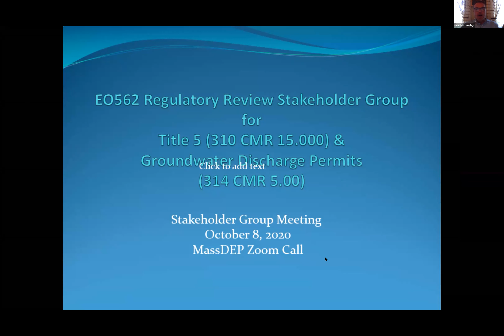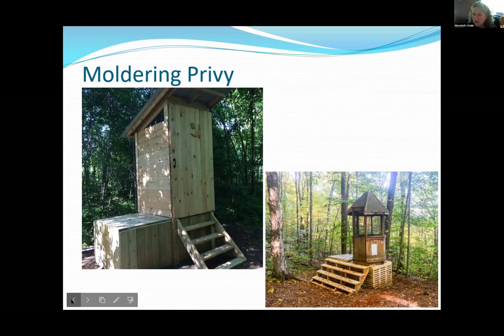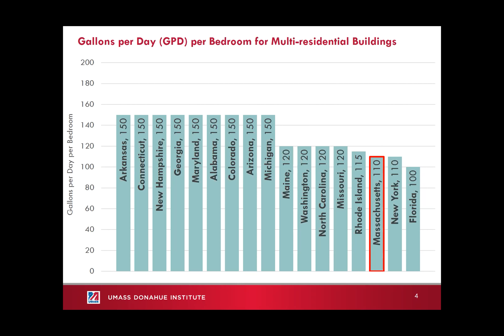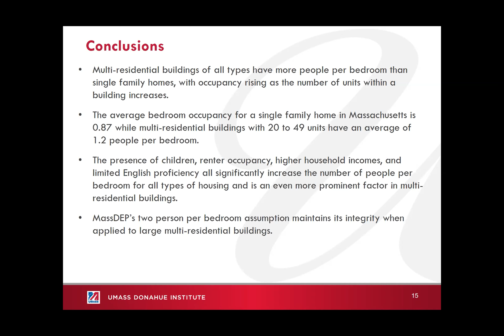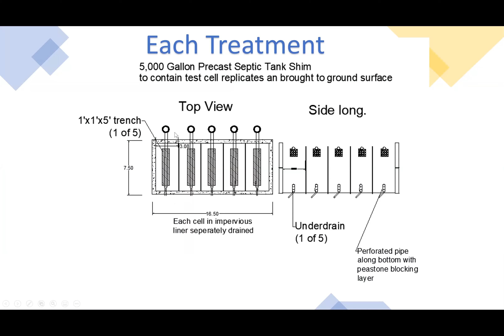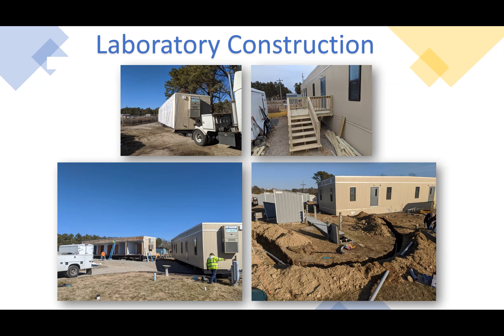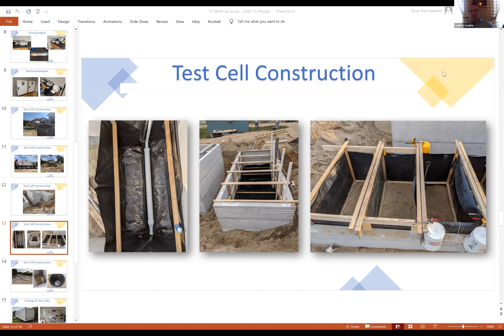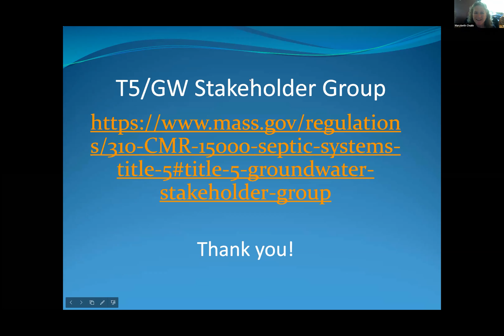2020 10 16 T5 Stakeholder Group Meeting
October 16, 2020 - MassDEP Title 5 Stakeholder Meeting (Zoom)